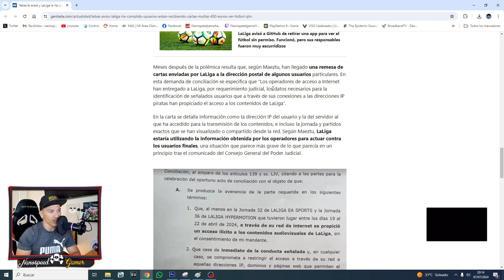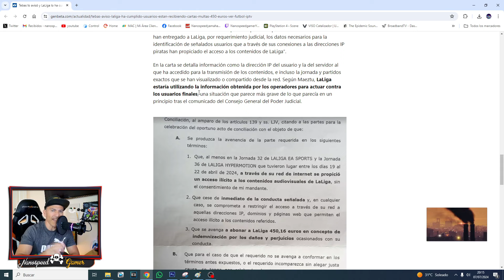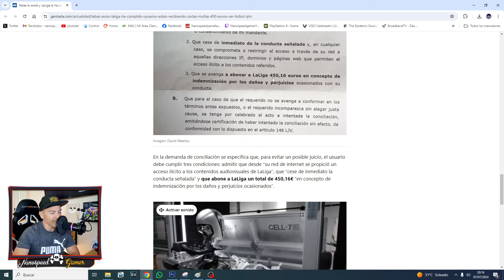Pirateabas el Futol de LaLiga por IPTV? Te van a multar prr haber pirateado los partidos